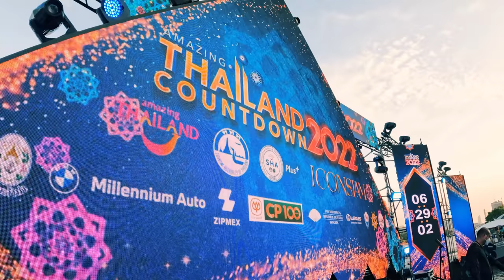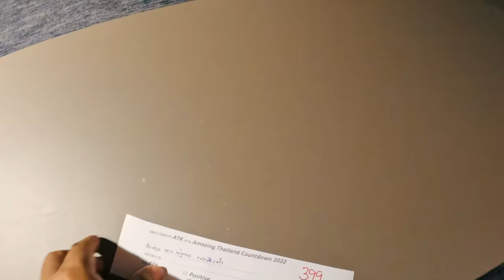งานสุดท้าย..ในอาชีพ มือกีตาร์ 2021 [ Countdown iconsiam 2022 ]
สวัสดีปีใหม่ครับ ทุกๆคน
คลิปนี้ เป็น Vlogชีวิตนักดนตรี งานสุดท้าย ของอาชีพมือกีตาร์ ในปี 2021
และเป็นครั้งแรก กับการเอา Tokai ตัวใหม่ของผม ไปใช้งานจริงๆ
พูดคุยกับผมได้ที่.